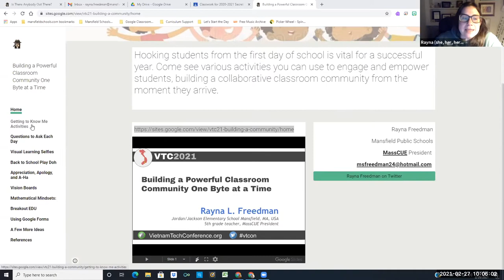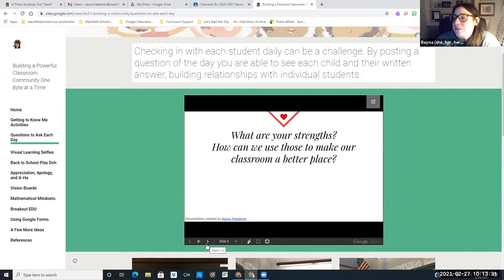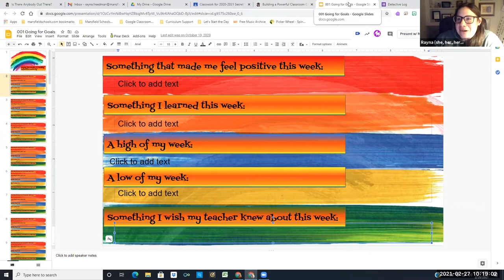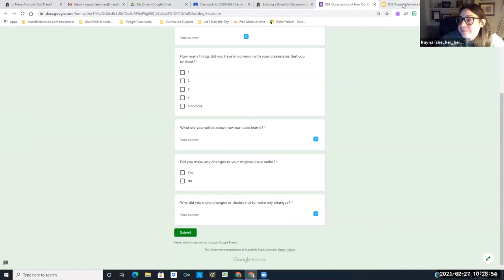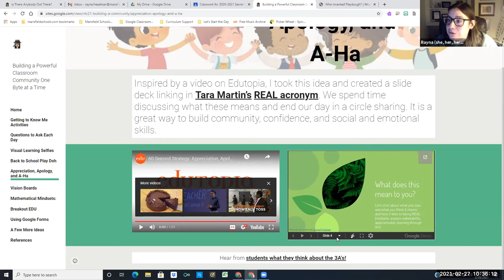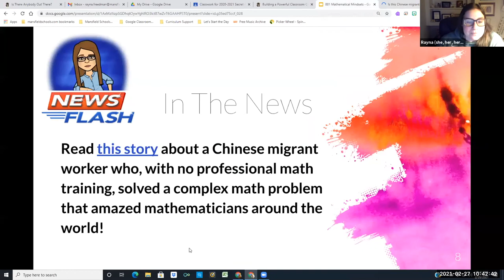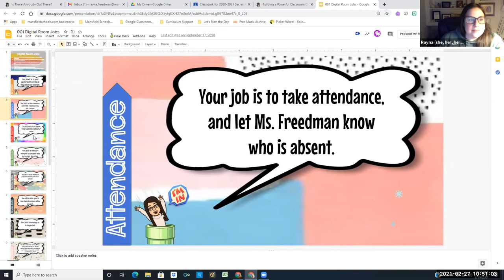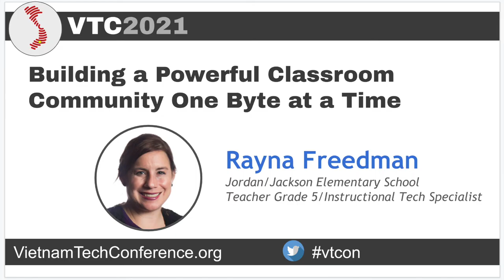Building a Powerful Classroom Community One Byte at a Time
Presenter: Rayna Freedman
Hooking students from the first day of school is vital for a successful year. Come see various activities you can use to engage and empower students, building a collaborative classroom community from the moment they arrive. This workshop not be tool-focused, but will instead shine a pedagogical light on how we can build community using a variety of technologies including Wakelet, Twitter, Flipgrid, Google Forms, Google Slides.